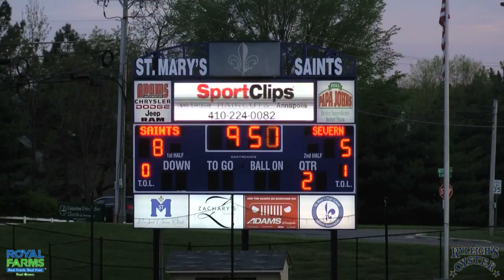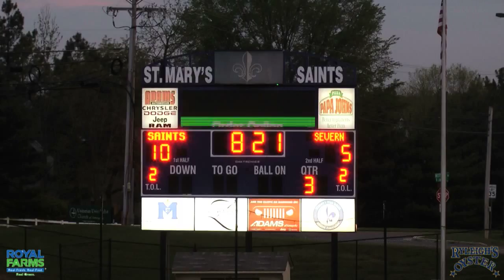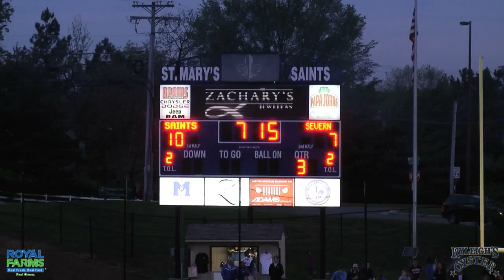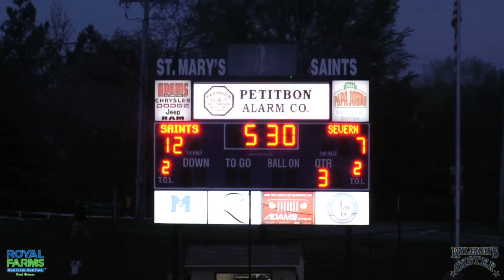3Q- Severn at St. Mary's